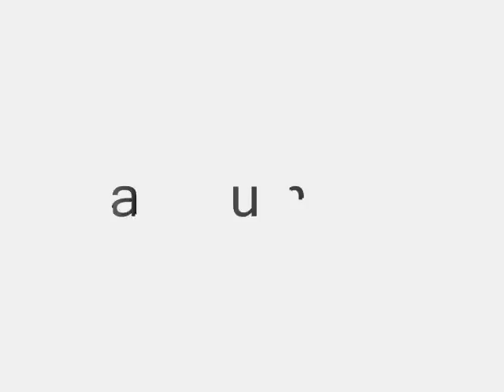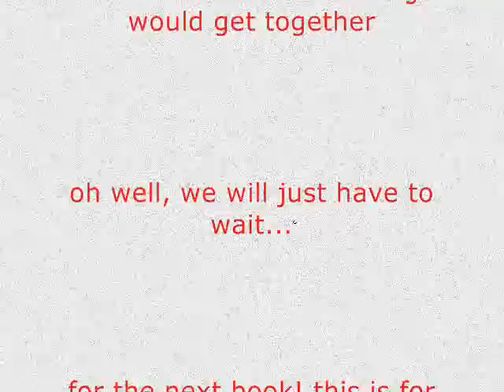Maximum Ride and Fang(With You)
This is from the Final Warning alitle, hehe. Max and Fang arn't together still but they should and thats what this video is about! ENJOY!